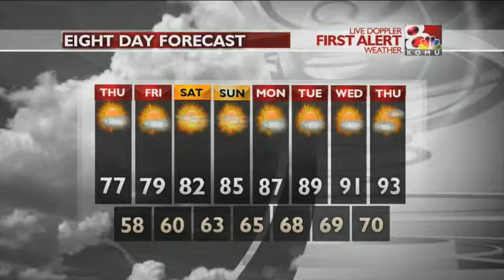KOMU 8 News Today July 16th, 2014